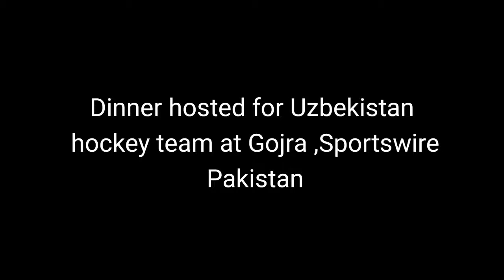Dinner hosted for Uzbekistan hockey team at Gojra ,Sportswire Pakistan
Sportswire.thinktank.pk